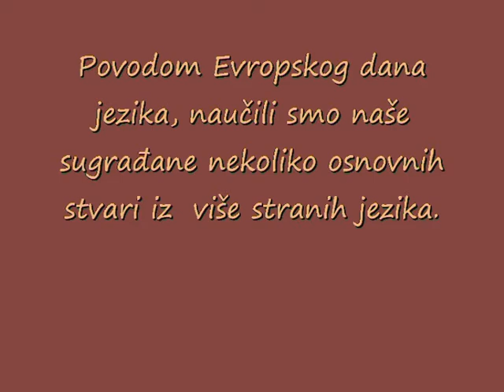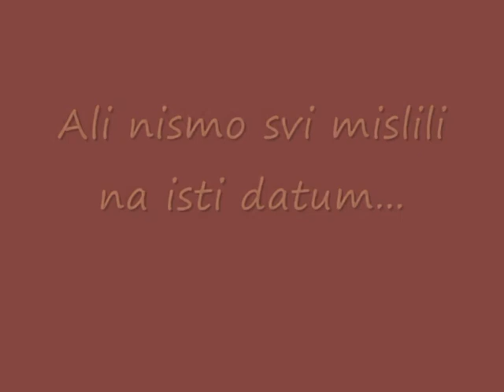Evropski dan jezika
Grad: Gornji Milanovac
Skola: Gimnazija "Takovski ustanak"
Video snimali: Ucenici IV2
Montaza videa: Marko Micovic i Anica Trifunovic
Profesor: Katarina Ristanovic